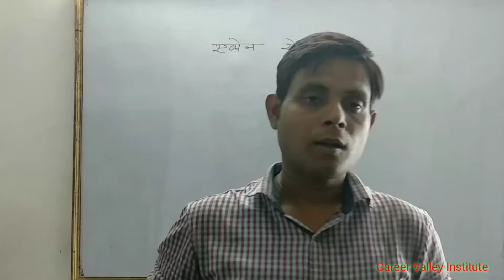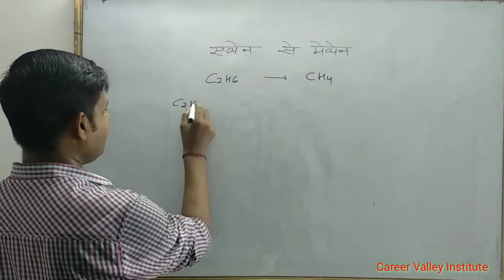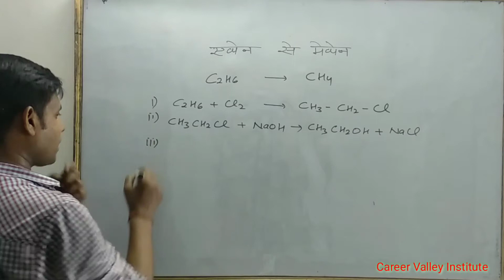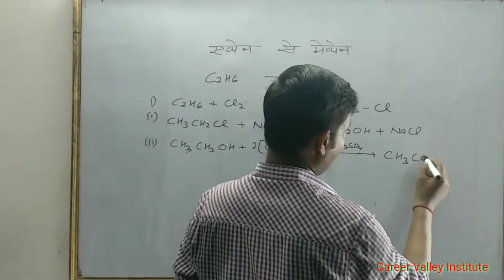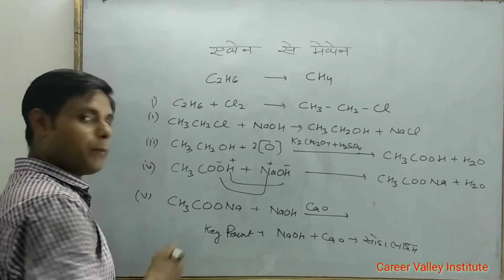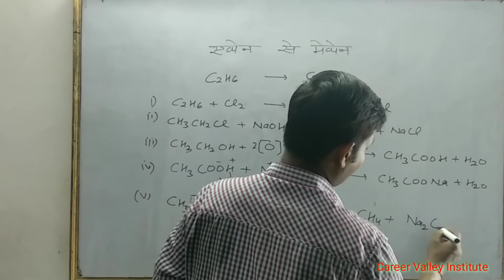Ethane se methane|Ethane to methane |organic conversion |organic chemistry class 12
is video mein aap ethane se methane  banana seekho ge.
Aur Ghanta 🔔bajana mat bhoolna .for upcoming videos updates.